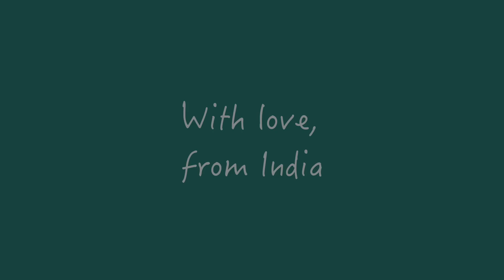Home Cooking Tutorials for Alina: Dish 2: Pyaaj ka Parantha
This is a series I primarily started to document the cooking of the food which we grew up eating. It will not only help me, Kiki and Alina when we are abroad but also anybody else who is living in and outside of India and is missing home cooked food. We will use these videos as tutorials and cook things ourselves to vanquish our hunger! :D
(There are separate links for the Facebook groups for Bachelors, Masters and our main group too on the website.)